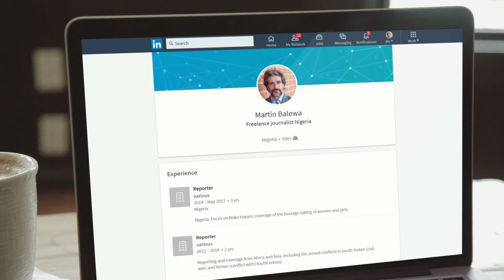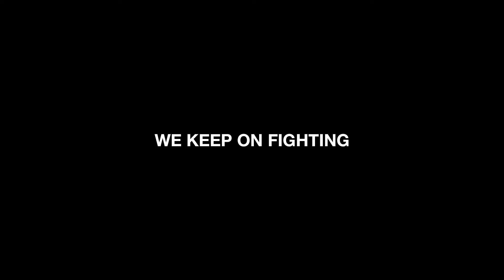KSP ROG The Most Frightening Job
KSP KRIEG SCHLUPP PARTNER